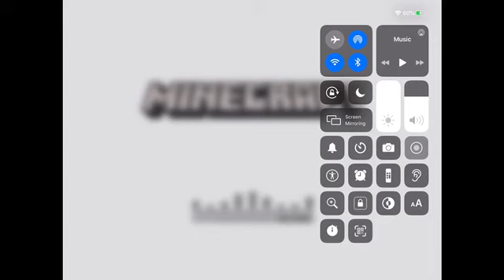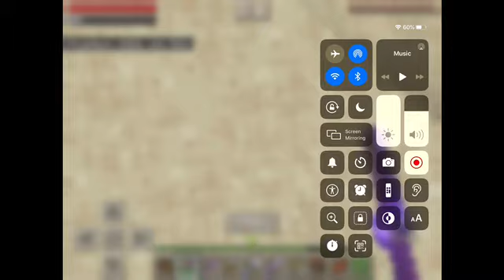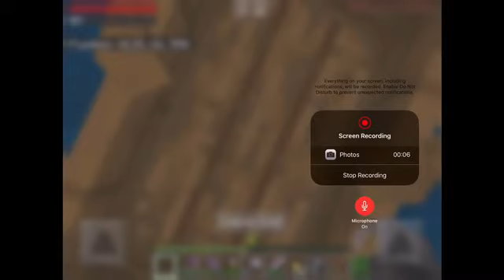Kodiak Minecraft ep2